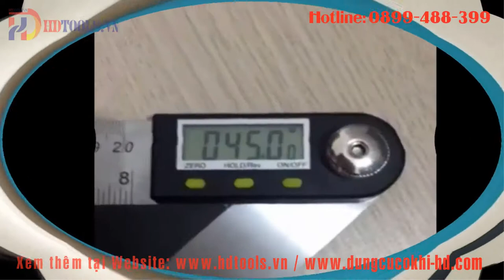THƯỚC KE GÓC ĐIỆN TỬ, THƯỚC ĐO GÓC 360 ĐỘ - 📞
👉 CÔNG TY TNHH CÔNG NGHỆ THIẾT BỊ HD VIỆT NAM là đại lý phân phối:
      ➤ Phụ kiện máy công cụ: VERTEX, LEADTOP, HOMGE, SANOU,..
      ➤ Thiết bị đo kiểm: MITUTOYO, INSIZE...
      ➤ Dụng cụ cắt gọt: KORLOY, DINE, TAUMART, NACHI, MAKHI, WIDIN, SIMONDS...
      ➤ Dụng cụ cầm tay: JTC, TOPTUL, SP AIR, STANLEY,
➤ Vật tư tiêu hao khác.
👉👉👉Truy cập thêm thông tin tại :
➤ Kênh thiết bị: #0899_488_399#www_hdtools_vn#www_dungcucokhi_hd_com#Phụkiệncơkhí#Máytiện#Máyphay#MáyCNC#PhụkiệnMáytiện#mâmcặp3chấu#mâmcặp4chấu#mâmcặpmáytiệngỗ#ChốngtâmMT#Phụkiệnmáyphay#Êtômáyphay#ChuôidaoBT#giáđểchuôidaoBT#XeđẩychuôiBT#Dụngcụđokiểm#DụngcụđoMitutoyo#daophay#daotiệngắnmảnh#daotienhhanmanhhopkim#mũikhoan#mũitaro#mảnhinsert#manhdaotien#thướcquangmáyphay#thướcquangmáytiện#thướcquangmáymài